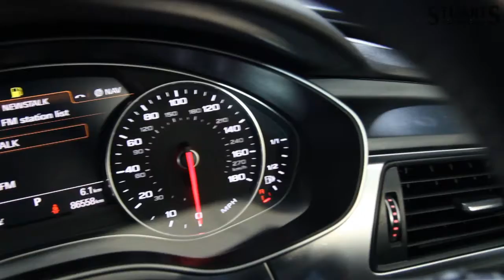2018 AUDI A7 272HP QUATTRO BLACK EDITION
2018 AUDI A7
 272HP QUATTRO BLACK EDITION

IBIS WHITE WITH FULL BLACK LEATHER, 21” ROTAR ALLOYS, POWER BOOT, HEATED ELECTRIC MEMORY SEATS,  LUMBAR SUPPORT, CRUISE CONTROL, PRIVACY GLASS, SAT NAV AND MUCH MORE.

At Stuarts Garages, we specialise in High Quality Premium Pre-Owned Cars. This particular Audi A7 272HP BLACK EDIDTION comes with a comprehensive Warranty and 12 months AA Roadside Assist.
Attractive finance options are available upon request. Call today for further information or to arrange a test drive.